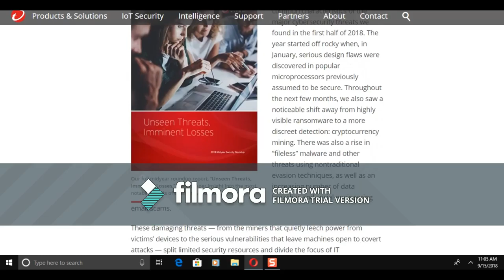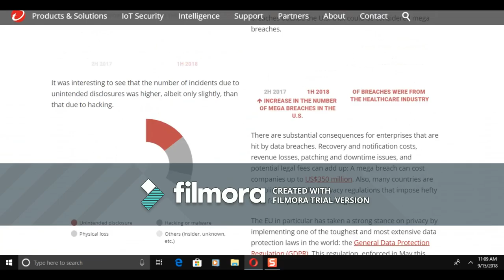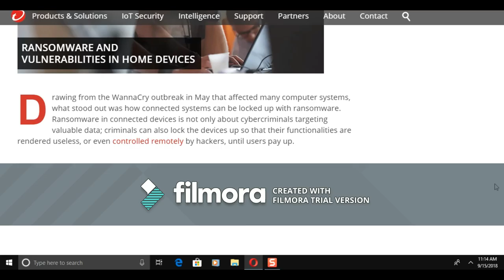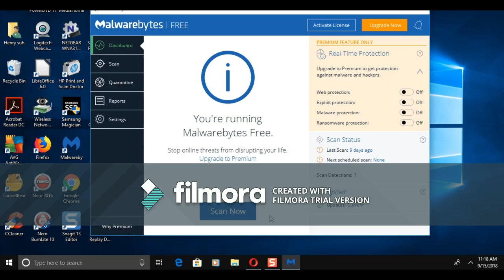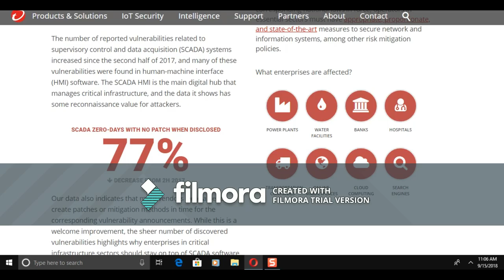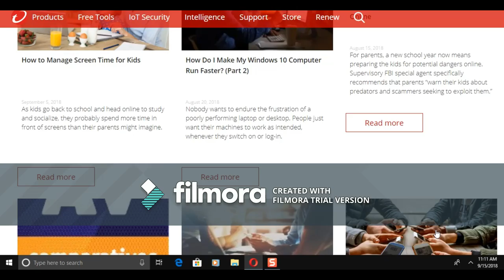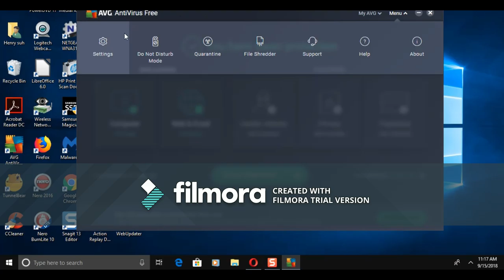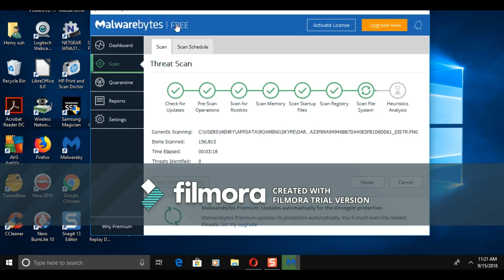first quarter 2018 security outlook Real HD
towards the end of the video i show people my security setup. but the rest of the video is about how the security outlook has become between 2018 and 2017, and beileve me this is worse.